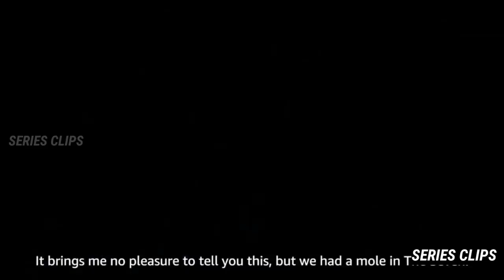THE BOYS S02E07 NEW EXTENDED PROMO | EPISODE 7 | 2020 | amazonprime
as seen on AMAZON PRIME

Superheroes are often as popular as celebrities, as influential as politicians, and sometimes even as revered as gods. But that's when they're using their powers for good. What happens when the heroes go rogue and start abusing their powers? When it's the powerless against the super powerful, the Boys head out on a heroic quest to expose the truth about the Seven and Vought, the multibillion-dollar conglomerate that manages the superheroes and covers up their dirty secrets. Based on the comic book series of the same